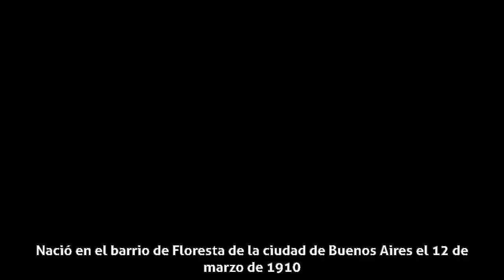Juanita Larrauri - Biografía